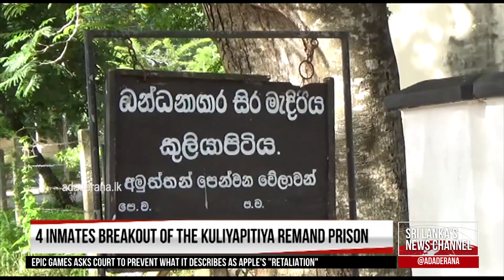Millions-worth bank account of a drug dealer uncovered (English)